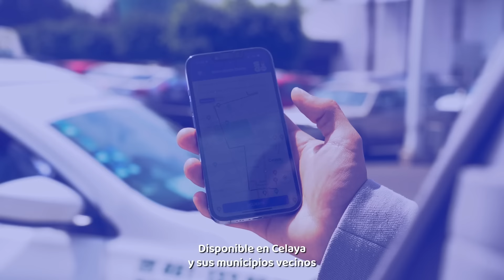¡Con SIGO GTO todos salen ganando!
¿Ya estás en la aplicación SIGO GTO?
Conoce más de sus beneficios y adhiérete en el siguiente link: sigogto.guanajuato.gob.mx